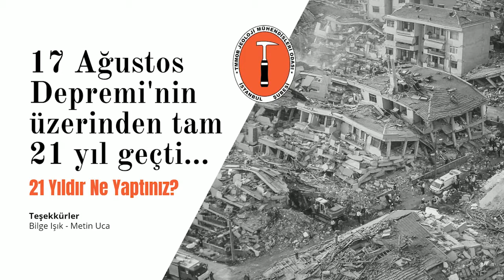JMO İstanbul - 46. Saniye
JMO İstanbul Şubesi, 17 Ağustos Depremi'nin 21. yılında soruyor: 21 yıldır ne yaptınız?

Konuklar: Bilge Işık, Metin Uca